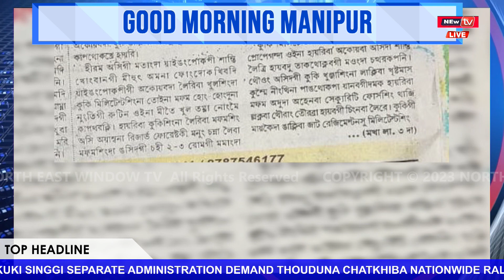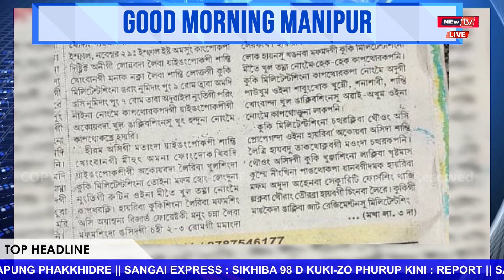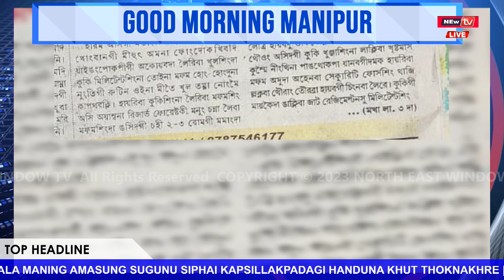𝐘𝐀𝐈𝐍𝐆𝐀𝐍𝐆𝐏𝐎𝐊𝐏𝐈𝐃𝐀 𝐊𝐔𝐊𝐈 𝐒𝐈𝐍𝐆𝐍𝐀 𝐍𝐎𝐍𝐆𝐌𝐄𝐈 𝐊𝐀𝐏𝐓𝐇𝐎𝐊𝐋𝐀𝐊𝐏𝐀𝐃𝐀 𝐊𝐇𝐔𝐍𝐍𝐆𝐀𝐊𝐏𝐀 𝐒𝐈𝐍𝐆𝐒𝐔 𝐊𝐇𝐔𝐓 𝐇𝐀𝐍𝐊𝐇𝐑𝐄